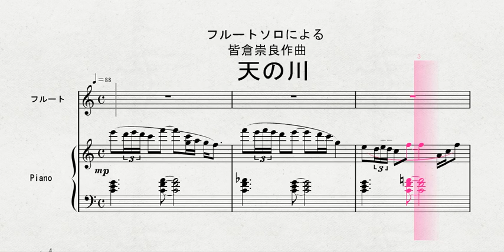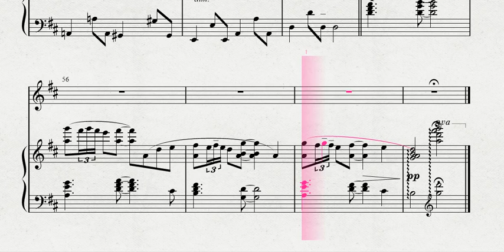皆倉崇良作曲 「天の川」 FL 伴奏